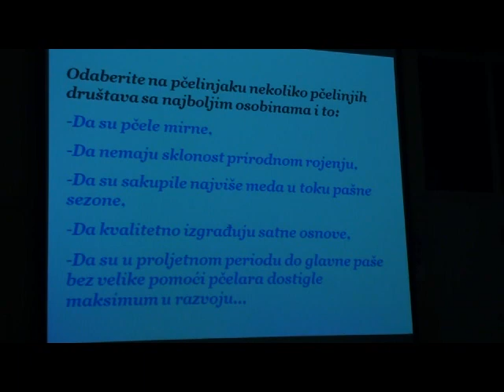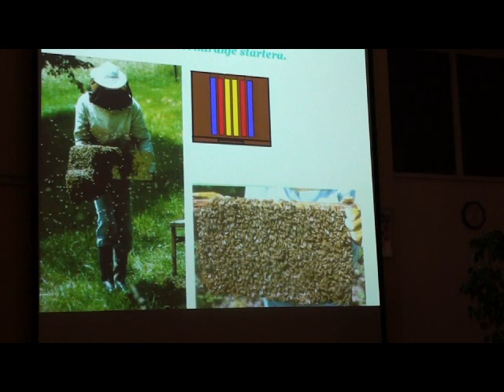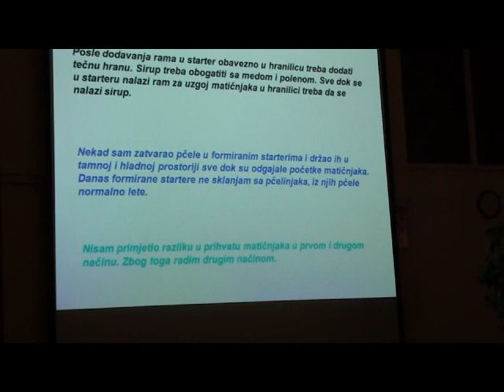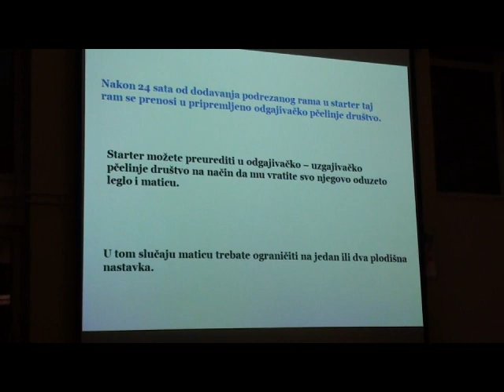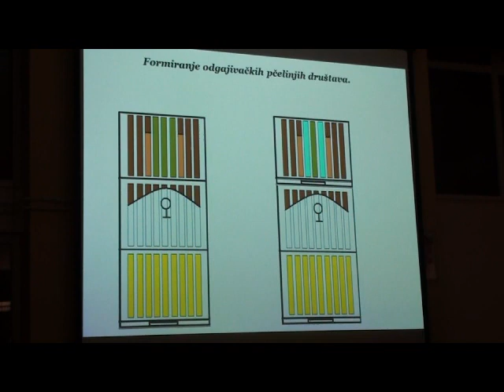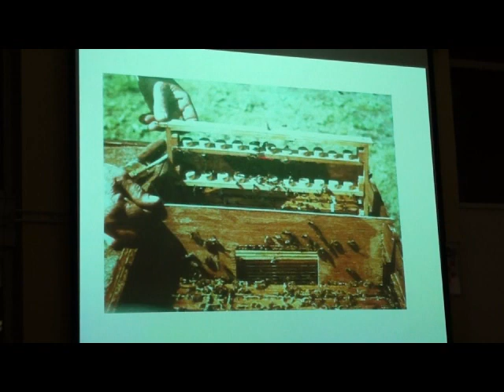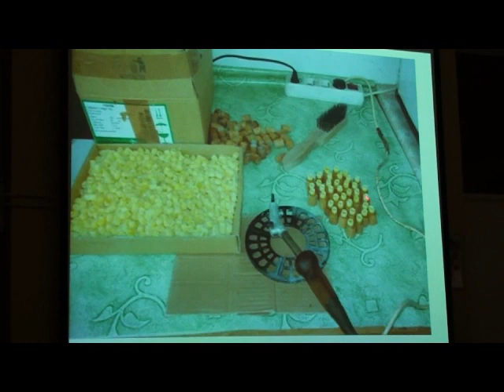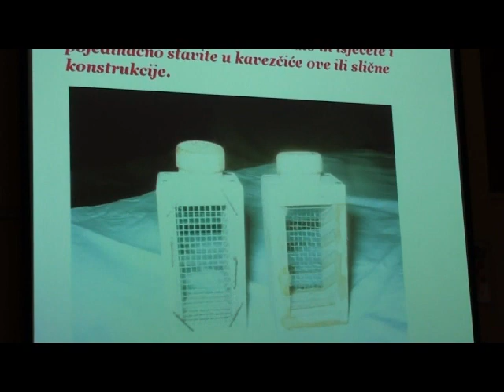Uzgoj matica, predavanje Ferid Velagić(1/3)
Predavanje g. Ferida Velagića na temu "Uzgoj matica za osobne potrebe" u Slavonskom Brodu 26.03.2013.g.